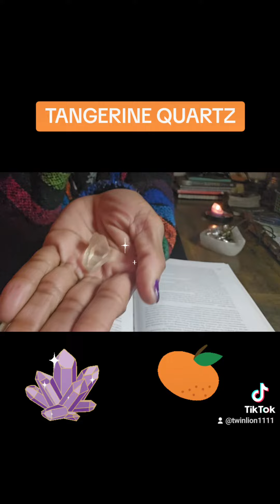CRYSTALS 101-- TANGERINE QUARTZ